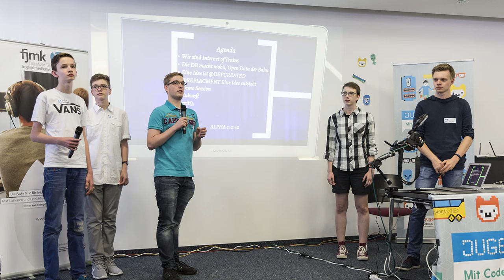Internet of Trains | Jugend hackt Köln 2016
„Internet of Trains“ ist ein System, verknüpft verschiedene Datensätze miteinander, um Reisen mit der Bahn besser planen zu können, so dass Nutzer*innen beispielsweise eine aktuelle Auskunft über die Barrierfreiheit an einem Bahnhof erhalten. Von Björn, Anna, Alex, Felix und Peter.